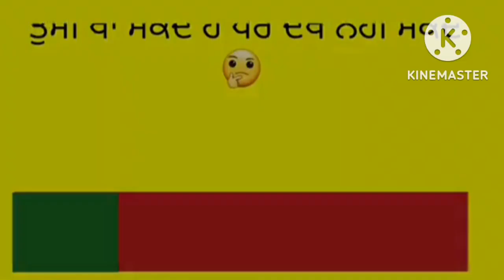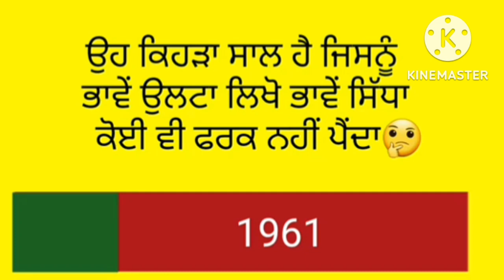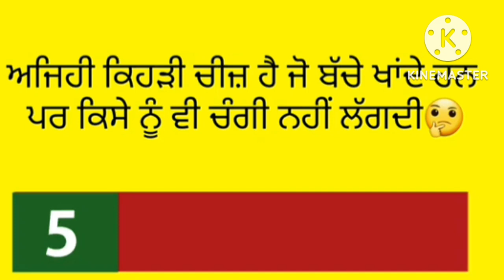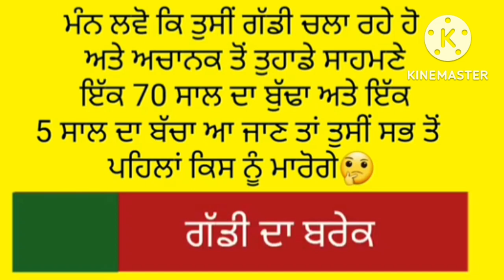ਉਹ ਕਿਹੜੀ ਚੀਜ਼ ਹੈ ਜਿਸਨੂੰ ਔਰਤ ਸਾਲ ਵਿੱਚ ਇੱਕ ਵਾਰ ਖਰੀਦਦੀ ਹੈ?punjabi bujartan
ਇਸ ਵੀਡੀਓ ਵਿੱਚ 10 ਪੰਜਾਬੀ ਬੁਝਾਰਤਾਂ ਪੁੱਛੀਆ ਗਈਆਂ ਹਨ ਅਤੇ ਉਨ੍ਹਾਂ ਦੇ ਉੱਤਰ ਵੀ ਦਿੱਤੇ ਗਏ ਹਨ।ਹਰ ਬੁਝਾਰਤ ਨੂੰ ਹੱਲ ਕਰਨ ਲਈ 10 ਸਕਿੰਟ ਦਾ ਸਮਾਂ ਦਿੱਤਾ ਗਿਆ ਹੈ

 इस वीडियो में 10 पंजाबी पहेलियां पूछीं जाती है और उनके उत्तर भी दिए गए हैं। हर पहेली के लिए 10 सकेंड का समय दिया गया है

In this video about 10 punjabi fun puzzle are asked and there answer are also given.Each puzzle is given 10 second to solve.
ਬੁੱਝੋ ਖਾਂ ਬੁਝਾਰਤਾਂ। ਉਹ ਕਿਹੜੀ ਚੀਜ਼ ਹੈ। ਜੋ ਪਾਣੀ ਵਿੱਚ ਪੈਦਾ ਹੁੰਦੀ ਹੈ ਤੇ ਪਾਣੀ ਵਿੱਚ ਹੀ ਮਰ ਜਾਦੀ ਹੈ?

punjabi paheliyan photos with answer,punjabi riddles

new movie,new movie 2022#,new movie 2022 south indian hindi dubbed,new movies 2022 full movie,puerto rico,rich vs broke,new movie hindi,new movie trailers,new movie trailers 2022#new movie trailers 2023।new movienew movie trailer,pu,punjabi paheliyan photos with answer,punjabi riddlp#punjabi bujartan#punjabi bujartan 2020punjabi bujhartanpunjabi bujartan easy#punjabi bujartan new